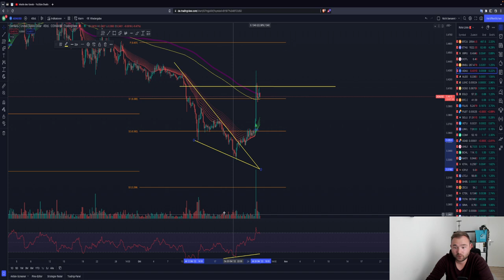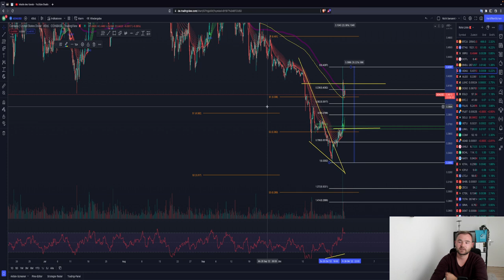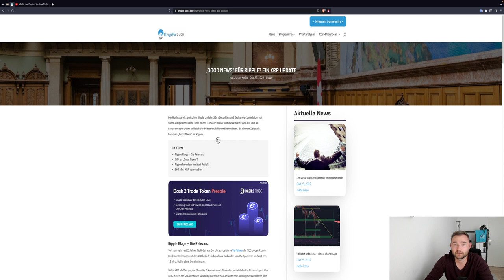🤑BITCOIN PUMP!!! STARTET DER RUN JETZT?!🤑 VORSICHT🚨DXY am SUPPORT! ADA ETH Chartanalyse News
Timesteps:
00:00 Abo, Kommentar & Like nicht vergessen
00:30 Bitcoin
04:00 Ethereum

LUST AUF DIE AKTUELLSTEN NEWS?